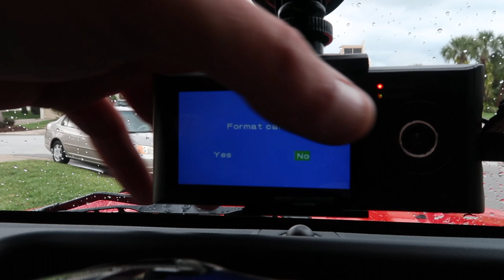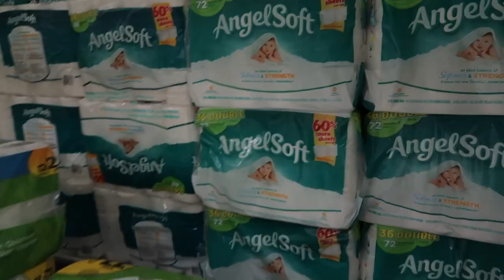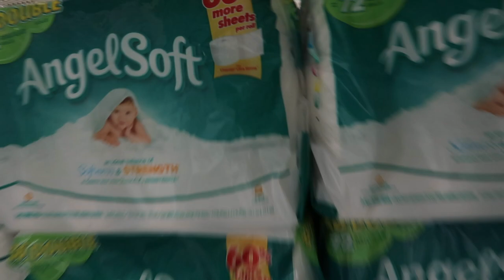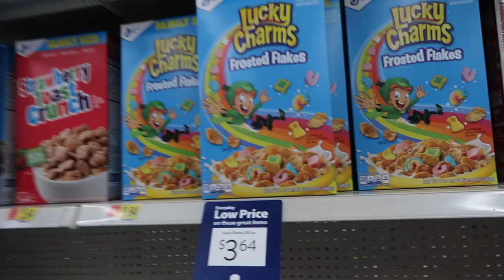SHOPPING FOR SIX!!!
TUT TUT TUT IT LOOKS LIKE RAIN!!! Tim and I try out his new dash cam and we head the store to get some much needed shopping done!!

MUSIC

*Mailing info*